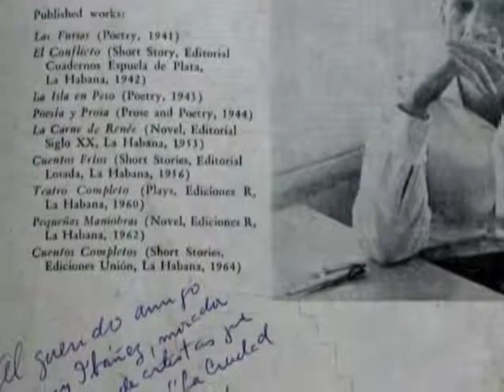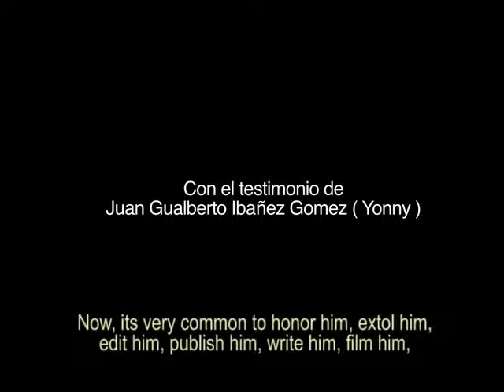Virgilio Piñera dramaturgo y Escritor cubano Trailer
Virgilio Piñera dramaturgo y escritor cubano silenciado durante la década del setenta en Cuba encuentra en la casa de Yonny Ibañez su resurrección... él mismo dice que ahí salio de su escepticismo...